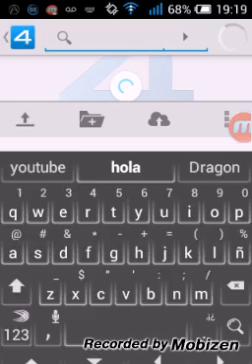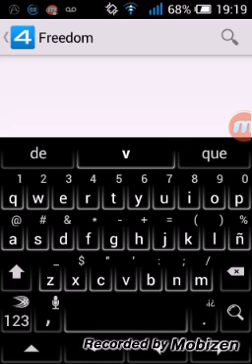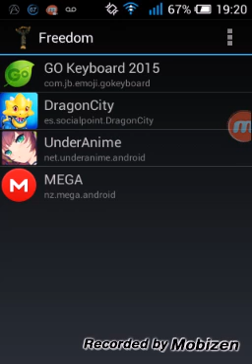Como descargar Freedom [ACTULIZADO 2015]